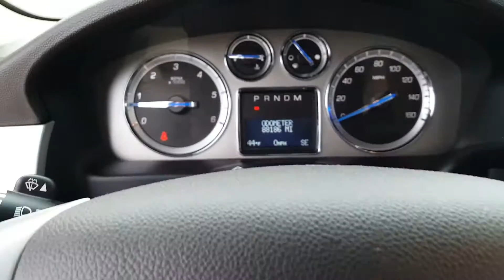2010 Cadillac Escalade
The Vorderman family business has been operating since 1990. We like to call our way of operating, "The Uncommon Experience," because we do things differently than other dealerships. No pressure, fun employees, and great customer service before & after the sale! Whether it be your first time visiting, or a long-term customer, we treat everyone the way we would want to be treated! Give us a call today, or stop in to say hello! We can't wait to welcome you into the Vorderman family!